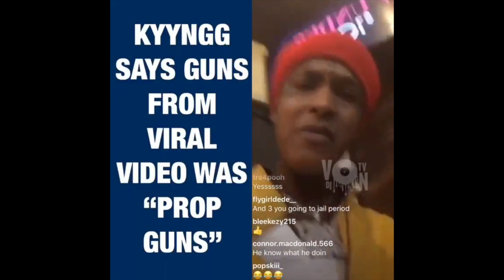Rapper Kyyngg Under Fire for Posting Video of His 3 Young Kids Holding Guns:(Kyyngg Responds Back)